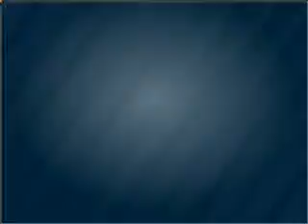2008 Buick Enclave - Wheat Ridge CO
Year: 2008
Make: Buick
Model: Enclave
Trim: CXL
Engine: 3.6 liter 6 cylinder 24 valve
Transmission: 6-Speed Automatic
Color: Carbon Black Metallic
Mileage: 65170
Address:
11001 West I-70 Frontage Rd North